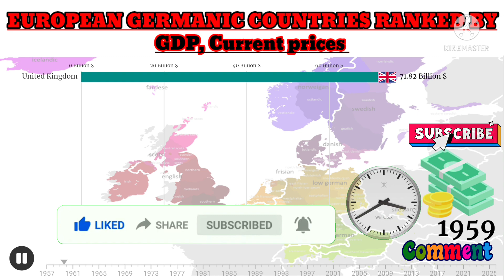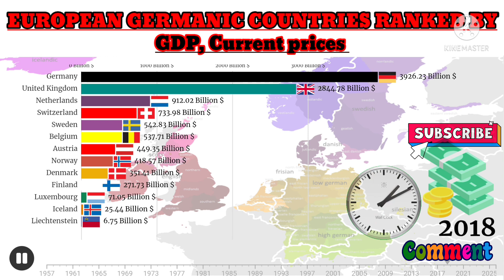Richest European Germanic countries by GDP in 2022/Top Germanic countries by GDP/Germanic languages